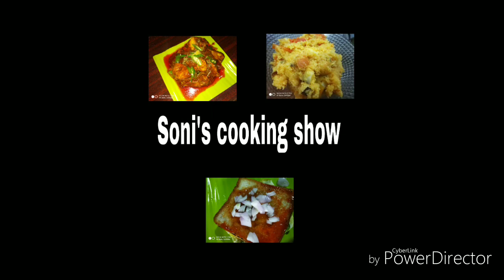Jeera rice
17 Jan 2019